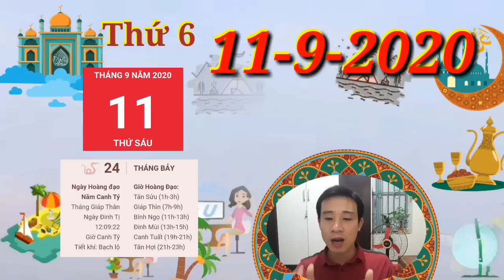☯TU VI HANG NGAY☯THỨ 6 Ngày 11/9/2020 Con giáp LÊ NGÔI có LỘC KÉP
☯TU VI HANG NGAY☯THỨ 6 Ngày 11/9/2020 Con giáp LÊN NGÔI có LỘC KÉP
1. Tử vi tuổi Tý, THỨ 6 Ngày 11/9/2020 cực chuẩn
Tý gặp phải những rắc rối không mong muốn trong công việc.
2. Tử vi tuổi SỬU, THỨ 6 Ngày 11/9/2020 cực chuẩn
Thiên Quan, người tuổi Sửu quá tự tin và cứng nhắc trong suy nghĩ nên không muốn nghe theo ý kiến của bất cứ ai cả.
3. Tử vi tuổi DẦN, THỨ 6 Ngày 11/9/2020 cực chuẩn
Thương Quan cũng cho thấy bạn nên khiêm tốn hơn trong hôm nay.
4. Tử vi tuổi MÃO, THỨ 6 Ngày 11/9/2020 cực chuẩn
Thực Thần báo hiệu vận may về tài lộc cho bản mệnh, TÀI LỘC LÊN NGÔI, CÓ LỘC KÉP
5. Tử vi tuổi THÌN, THỨ 6 Ngày 11/9/2020 cực chuẩn
Chính Quan chiếu mệnh, người tuổi Thìn có tinh thần trách nhiệm cao và luôn nghiêm túc trong mọi việc nên dễ nhận được sự tín nhiệm của mọi người
6. Tử vi tuổi TỊ, THỨ 6 Ngày 11/9/2020 mới nhất
Hôm nay cũng là một ngày rất thích hợp để kí kết hợp đồng.
7. Tử vi tuổi NGỌ, THỨ 6 Ngày 11/9/2020 cực chuẩn
Các mối quan hệ xã giao của con giáp này cũng vô cùng hài hòa.
8. Tử vi tuổi MÙI, THỨ 6 Ngày 11/9/2020 cực chuẩn
Những người đã lập gia đình có một ngày rất bình yên.
9. Tử vi tuổi THÂN, THỨ 6 Ngày 11/9/2020 mới nhất
Nhị Hợp, người tuổi Thân có tính cách cởi mở và tư tưởng phóng khoáng.
10. Tử vi tuổi DẬU, THỨ 6 Ngày 11/9/2020 cực chuẩn
Tam Hợp, người tuổi Dậu có thể thể hiện được khả năng lãnh đạo của mình. Nhờ sự quyết đoán của mình, bản mệnh có thể chinh phục được lòng tin của mọi người và đưa tập thể tới thành công.
11. Tử vi tuổi TUẤT, THỨ 6 Ngày 11/9/2020 cực chuẩn
Chính Quan hứa hẹn bạn sẽ được cất nhắc trong công việc. Những biểu hiện gần đây của bạn khiến lãnh đạo cảm thấy rất hài lòng.
12. Tử vi tuổi HỢI, THỨ 6 Ngày 11/9/2020 cực chuẩn
Các bạn tham khảo thêm video sau nhé:
☯TU VI HANG NGAY☯THỨ 6 Ngày 4/9/2020 Con giáp CÓ LỘC TRỜI- TÀI LỘC THEO CHÂN